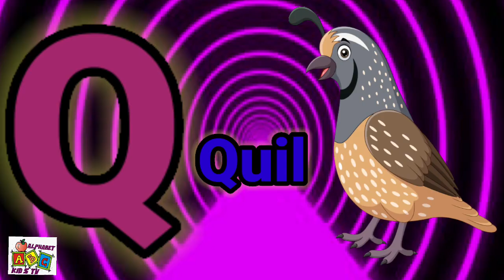A for ant b for bat | a for apple b for ball| abcd | rhymes| अ anar क से कबूतर| 14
hii kids,

We  are provide introduce to  basic alphabets & letters learning more videos for children in very simple  & easy way.

Video Suggestions
Phonics song with two words - A for Apple - ABC Alphabet song with sound for children

Phonics song with two words - A for Apple B for Ball - Abc alphabet song with sound for children

Abcd song| ABC Alphabet song | a for apple | a for apple b for ball phonics song| part 501

Learn alphabet A to Z | ABC Preschool book learning A for Apple phonics| prinit

Alphabet Lyrics

abc alphabet learning in hindi
 abc alphabet phonics song
 abc alphabet drawing
 a for apple b for ball c for cat d for dog a for apple song
abc kids
abcd alphabet bacchon ke liye
abcd alphabet train
A se anar kh se khargosh
Hindi varnmala

apple wala, abcd song
abcd video
apple
abcd
 elephanet
 cat
ball
 abcd new video
 english alphabets
alphabets
chhotu tv
abc song
chuchu tv

poem
 kids song

a for ant images
a for ant drawing
a for ant picture
a for ant b for ball
A for Antara
a for ant worksheet
a for ant a for apple
a for ant craft
a for ant song

abcd alphabet train
 abcd alphabet tlm

abc song nursery rhymes phonics song
abcd cartoon
apple song
abc song ABCD
apple song
ABCD video
abcd wala cartoon
apple wala cartoon
abcd z Tak alphabets phonics song
ABCDE

a to z alphabets phonics song
abc rhymes
Abc new videos 2023